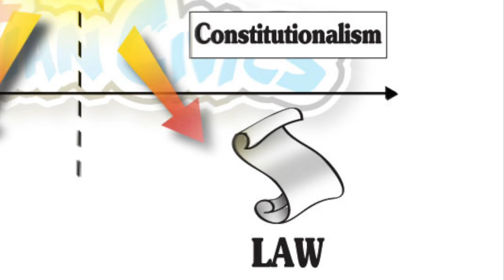Armenian Genocide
This video is about Armenian Genocide